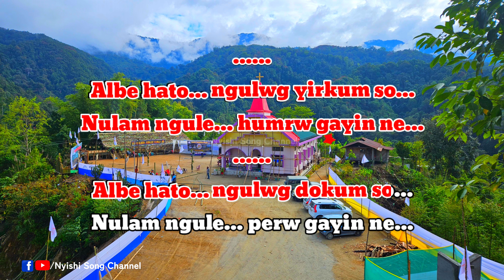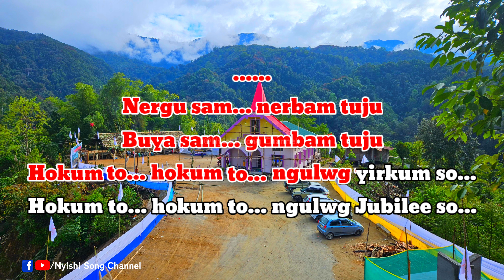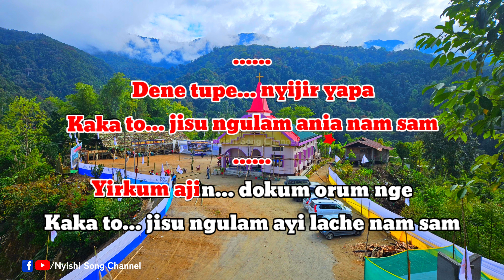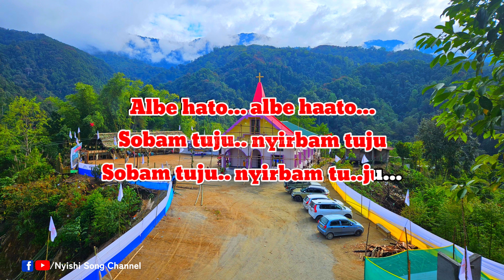Albe Hato ( KARAOKE ) || Nyishi christian song || Jubilee Song || Renu, Mamek, Yahang || 2024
Albe Hato ( Lyrical Video ) || Nyishi christian song || Jubilee Song || Renu, Mamek, Yahang || 2024

Nyishi Christian Song | Jubilee Song
Gospel Audio Album : Ane Langchung
Lyrics & Tune : Gollo Renu | Tok Mamek
Singer : Renu, Mamek, Yahang
Release On | Golden Jubilee Langchung Vill